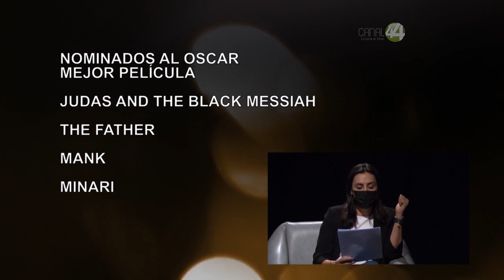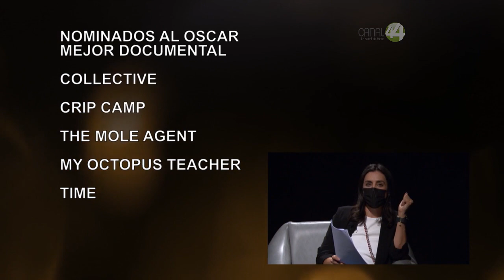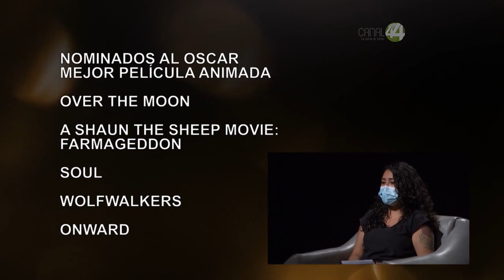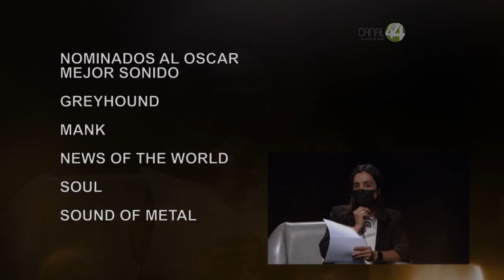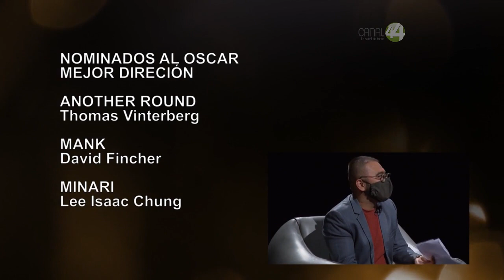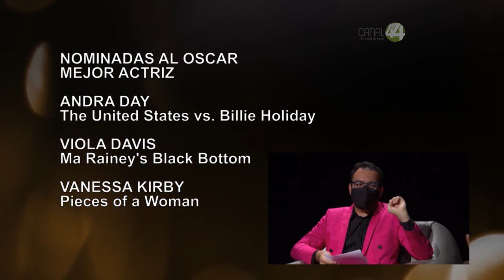RumboALosOscar, ¿cuáles son las grandes favoritas para llevarse la estatuilla?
Participan:
Norma Gutiérrez @info_normag
Xulio Guillén @xulioguillen
Enrique Esparza @kikemth

Modera
Ximena Urrutia @Xurrutia, Directora de Mercado de @FICGoficial